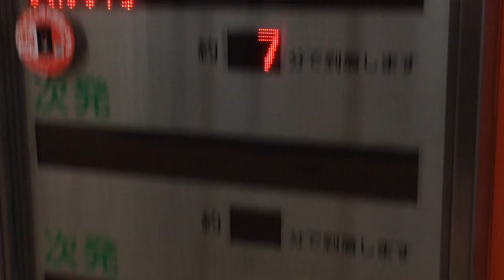バス接近案内LED電光掲示板 伊予鉄バス 松山市駅 バス停 のりば8